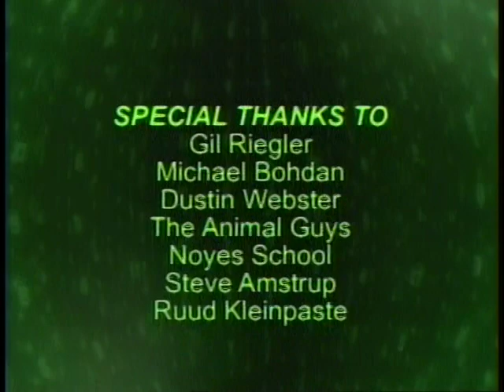Water Bears Most Extreme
Water bears can go into suspended animation for years until conditions improve.

They can survive:
-328 F
+303F
1,000 times more radiation than a human
And one was revived 120 years later!